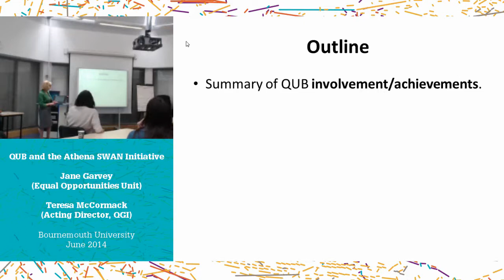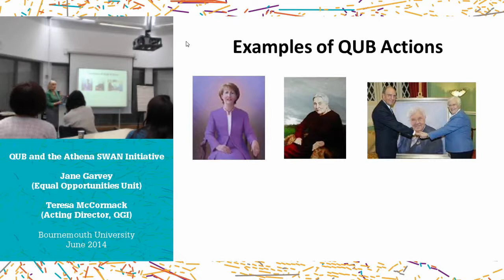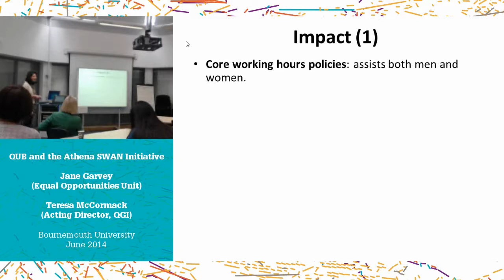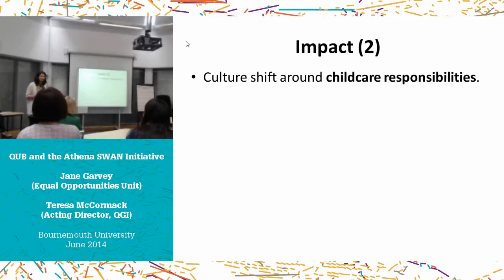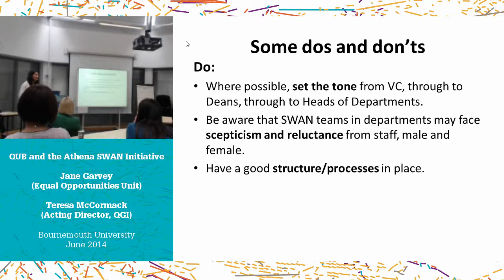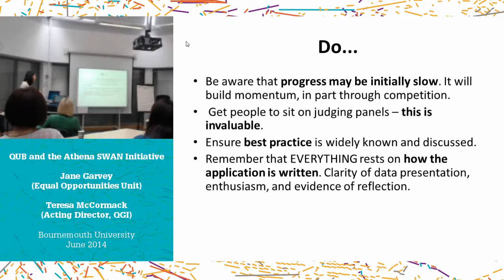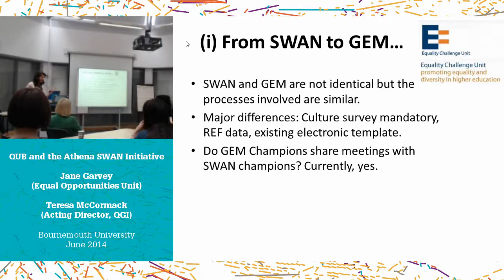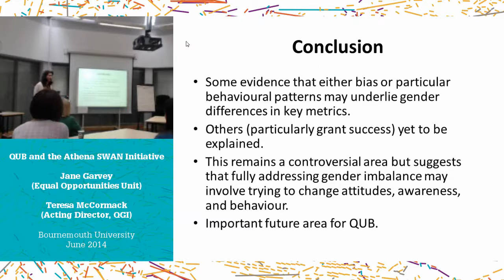QUB and Athena SWAN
Teresa McGormark and Jane Garvey talk about the Athena SWAN work at Queen's University Belfast